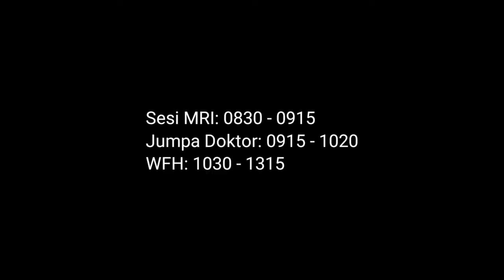vlog #37 - Perihal MRI | WFH is Work From Hospital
Kali kedua saya buat MRI...